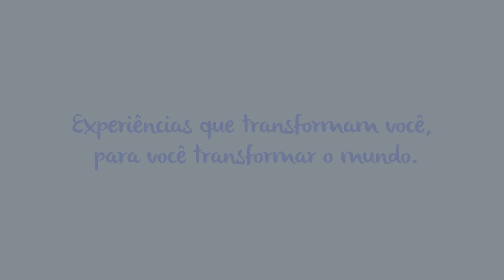O que os alunos dizem do Encontro de Formação Integral? | Colégio Loyola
O Loyola recebeu o 2º Encontro de Formação Integral da Rede Jesuíta de Educação, que reúne 45 alunos de escolas jesuítas de todo o Brasil. Os alunos partiram para Vila Fátima, unidade do Loyola na região da Pampulha, onde vivenciaram 11 dias de atividades. Os principais temas trabalhados foram: autoconhecimento, espiritualidade e liderança inacianas, técnicas de oratória, sustentabilidade, meios de comunicação, além de experiências de voluntariado e imersão sociocultural.